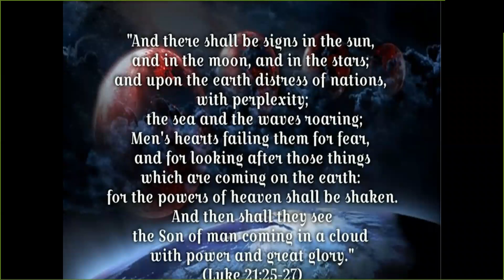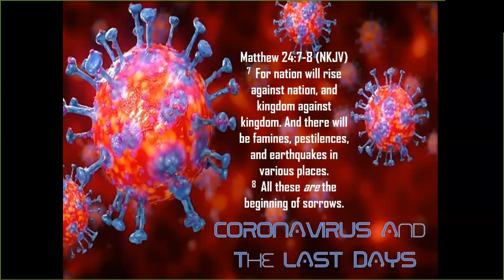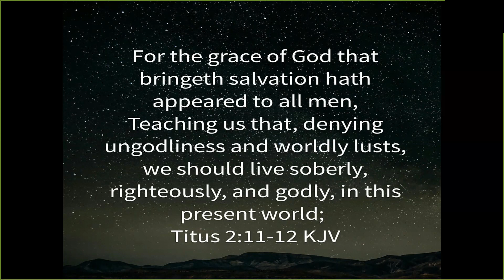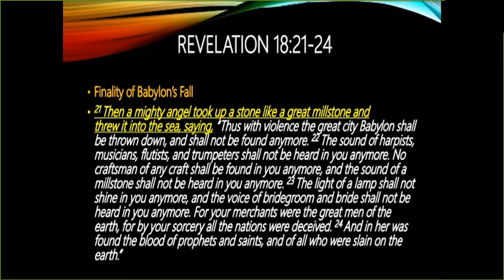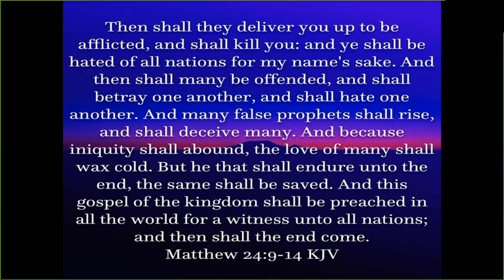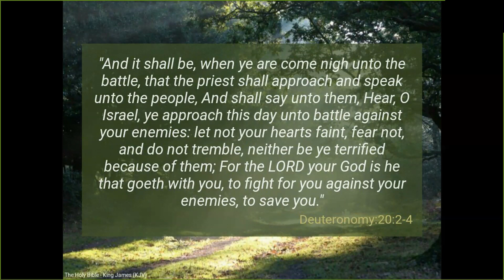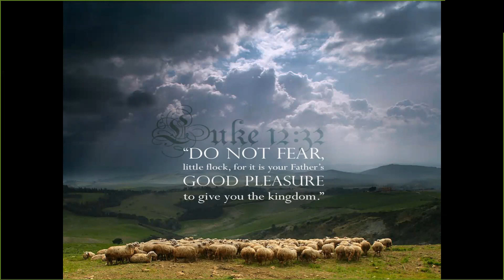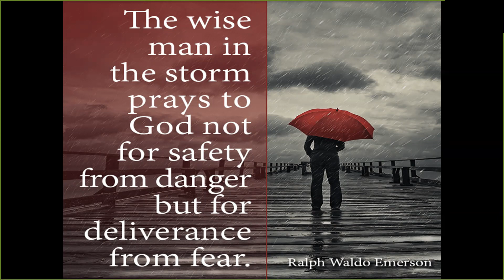FEAR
Fear can be good and it can be bad, depending upon what and who you fear...